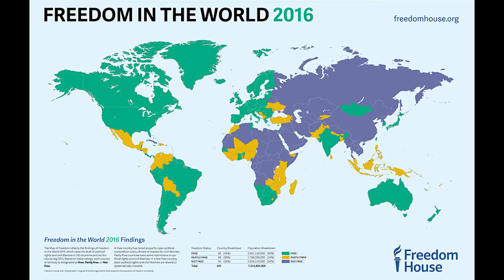Vote 4 Gary Johnson NOT the lesser of 2 evils! NF#29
We do have a third choice in this 2016 election year, and a damn good third choice at that with Gary Johnson!